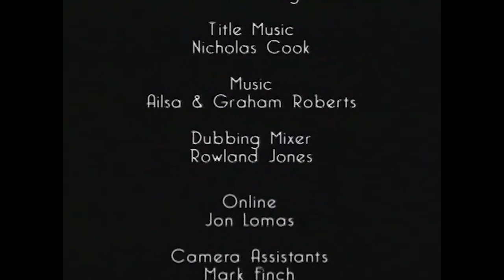Dream Diving Destinations - Palau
Screened by National Geographic worldwide under the series title Ocean Oases, this playlist contains a two DVD set of six half hour underwater explorations of some of the planet's remotest and most fascinating diving destinations.

In this episode, we visit Palau, Micronesia - The rock islands with their sunken WW2 Japanese fleet, Jellyfish Lake, Chandeleir cave, and the extreme diving of Blue Corner.